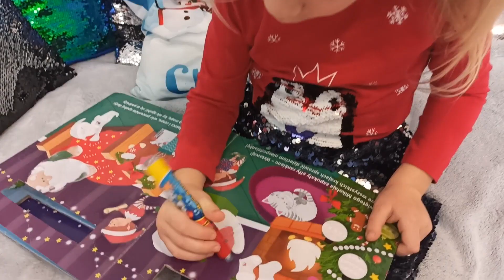Laura Just Like You! Mikołaj do nas przyszedł! Wybieramy choinkę i przygotowujemy się do Świąt oraz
Laura, Hubert, Nikodem i Bruno przygotowują się do Świąt Bożego Narodzenia oraz wizyty Świętego Mikołaja. Wybierają choinkę, dekorują pomieszczenia oraz piszą listy do Mikołaja. Laura była tak mocno zaskoczona prezentem jak nigdy w życiu. Zobaczcie sami!
Nie zapomnijcie o łąpkach w górę, jeśli się Wam podobało nagranie. Życzymy Wam Wesołych Świąt!

Laura, Hubert, Nikodem and Bruno are getting ready for Christmas and Santa's visit. They choose a Christmas tree, decorate rooms and write letters to Santa. Laura was so surprised by the gift as never before. See for yourself!
Don't forget to give thumbs up if you liked the video. We wish you a Merry Christmas!